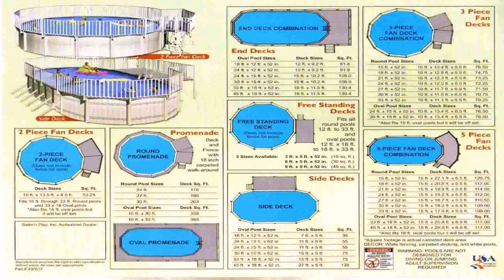Above Ground Pool Deck Kits